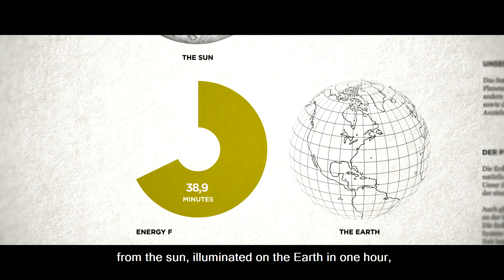Winner of the 2016 CleanTech Award for Sustainable Chemistry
Kung fu, Thomas Edison, and hydrogen fuel -- a few of the things we discussed with Jingshan Luo, a postdoctoral research student at Ecole polytechnique fédérale de Lausanne (EPFL) and winner of the 2016 CleanTech award for sustainable chemistry. He was awarded for his outstanding achievements in hydrogen fuel generation using solar water splitting. Here's to a cleaner future.